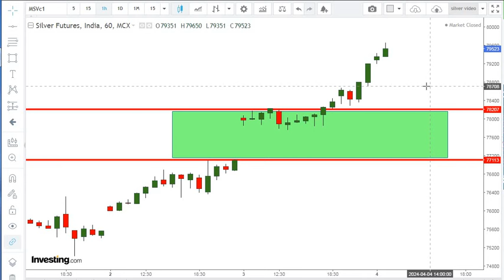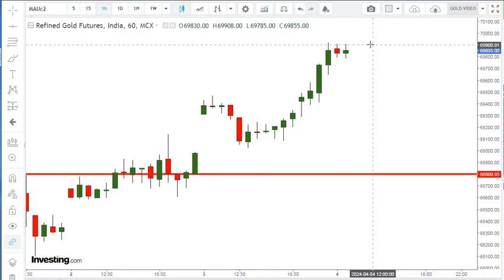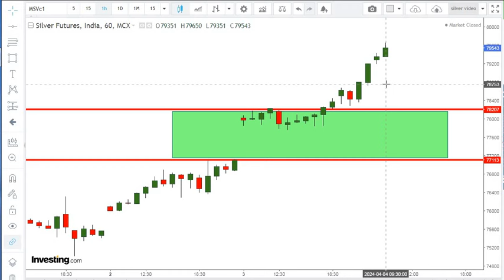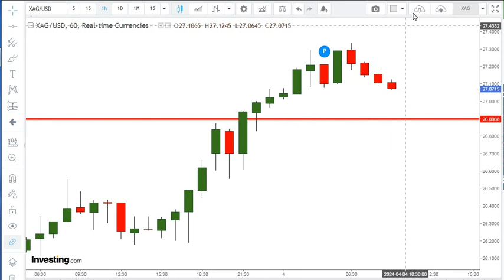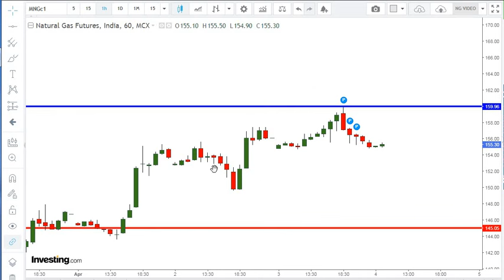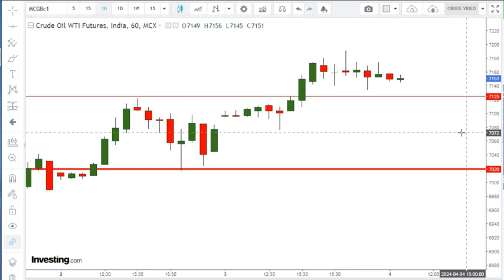Silver, nai shuruaat ?|Gold-Silver Price|RVs STRATEGY|Ravi|High pe high|commodity news|2024|7|5|9